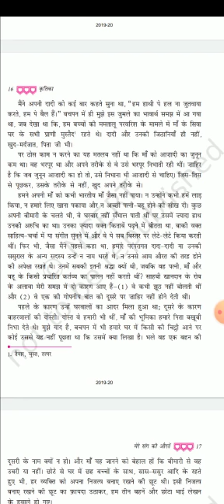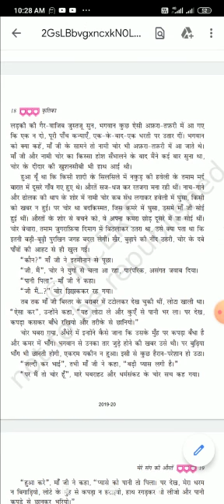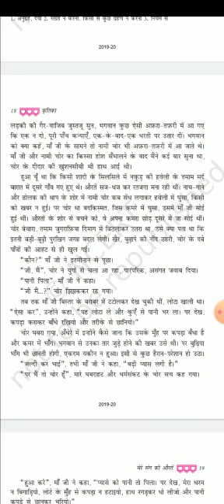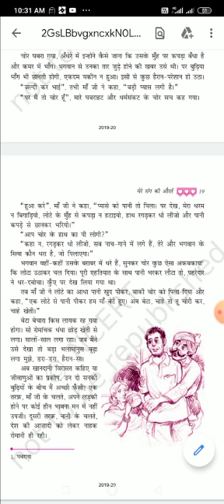Class 9th हिंदी